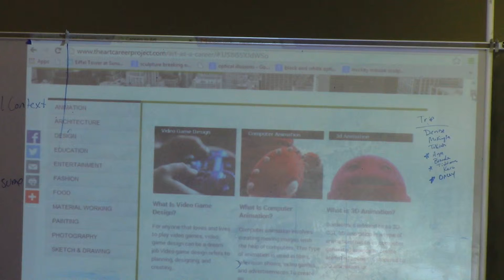B Roll Art room kp